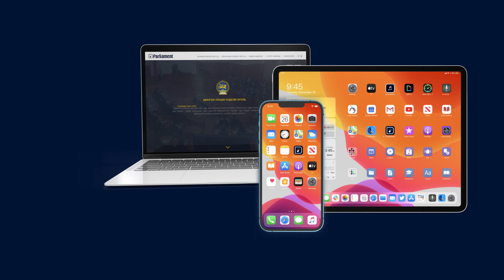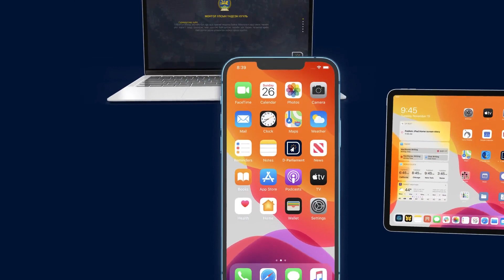УИХ энэ долоо хоногт /2023-06-16/